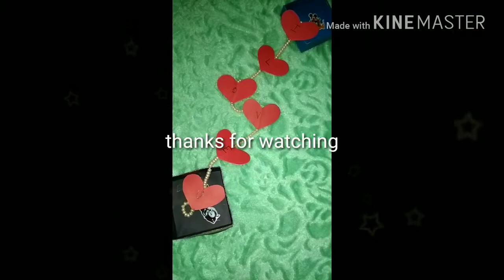Surprise Love box